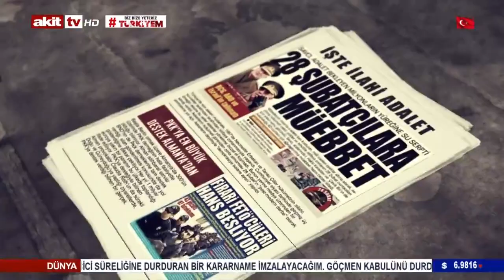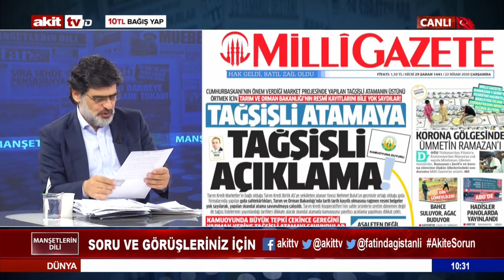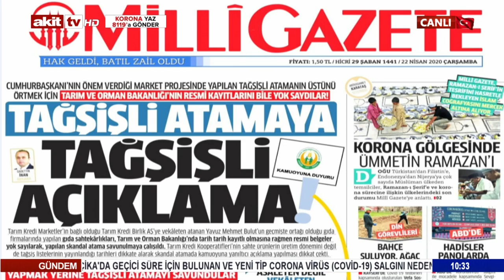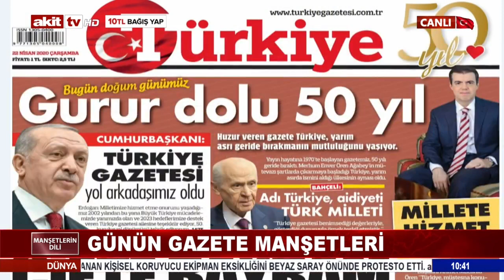TBMM'yi millete düşman edenler kimlerdi ? TBMM nasıl açıldı ? 22.04.2020